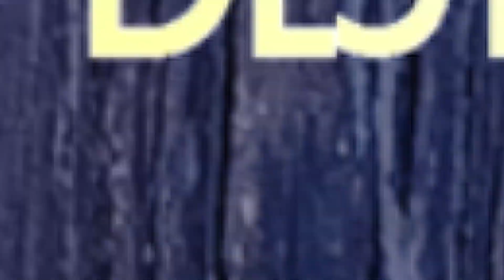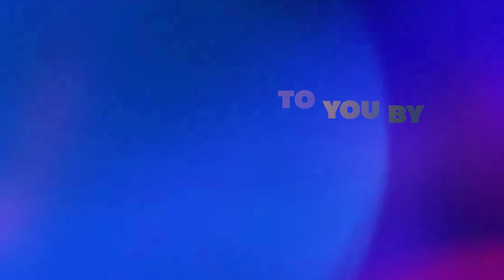San Francisco 49ers Perfect 2022 NFL Mock Draft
It's Trey Lance time for the San Francisco 49ers, though Jimmy Garappolo is still on the roster. In the 2nd round the Niners could land more defensive line depth to push or supplement Javon Kinlaw. It may be a dream to land small school standout Zyon McCollum in the 3rd.
ESPN Radio Asheville hosts Tank Spencer and Jeremy Greene honor the perfect comedian, Chris Farley, with the Perfect 2022 Mock Draft for every NFL team.
@ESPNDraftNerd has a field day with the depth of the 49ers draft capital, as they have six picks from the 4th to the 7th rounds.

Join in every weekday LIVE @TheSportsocracy 3 PM and get involved in the comment section!

The Democratic Republic of Sports! The first ever live web show created and hosted by fans with only the topics they are interested in. Live every weekday from 3-6 PM with ESPN Radio Asheville hosts Tank Spencer and Jeremy Greene.